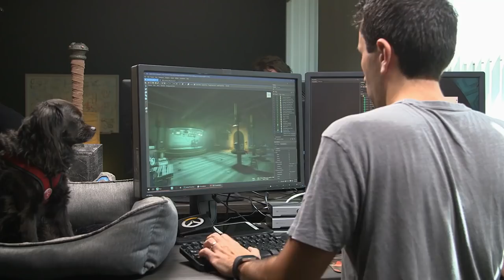Overwatch | Jeff Kaplan Talks JUNKERTOWN QUEEN!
In a new video released by PlayOverwatch, Jeff Kaplan and Michael Chu both discuss the Junkertown map, and also the Junkertown Queen herself. This is Overwatch News.

Do you want to join the community and help with Overwatch News? Post the biggest happenings over in the discord